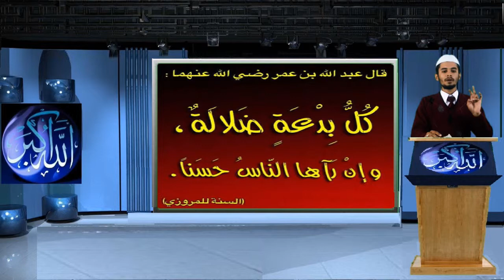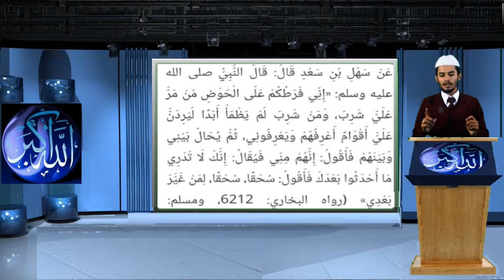Bida'at بدعت (Short Speech on Bida'at) by Hafiz Zawar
A College student (Zawar) explaining the Reality of Bida'at (Innovation in Islam) on the Platform of ISLAMTHEGREATEST (youtube)...